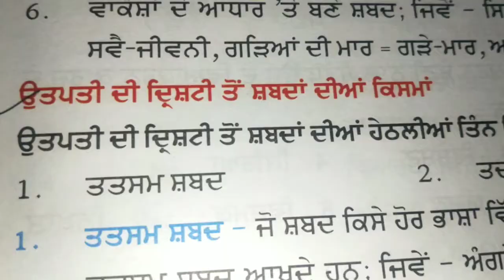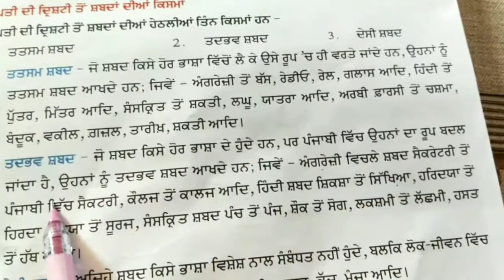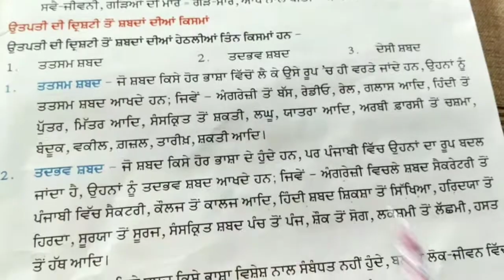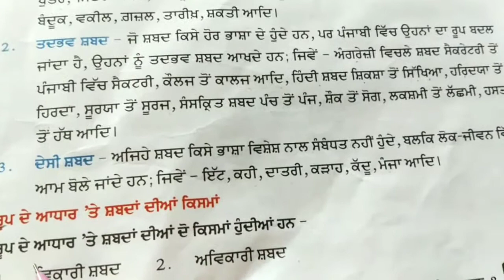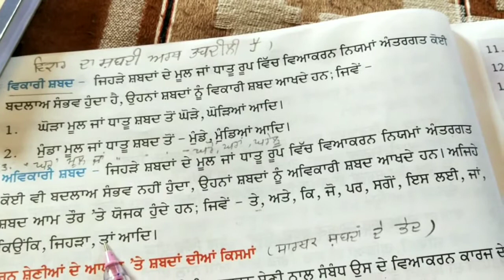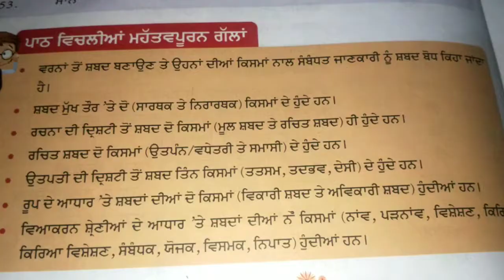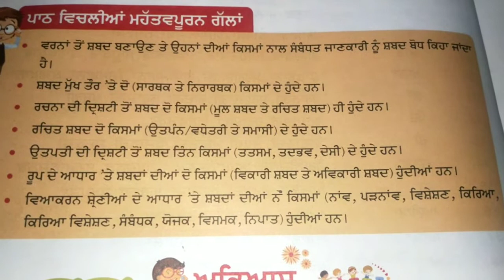|Punjabi Viyakaran|lesson-3 Shabad Bodh te Shabad Rachna|Part-2| For grade-7|